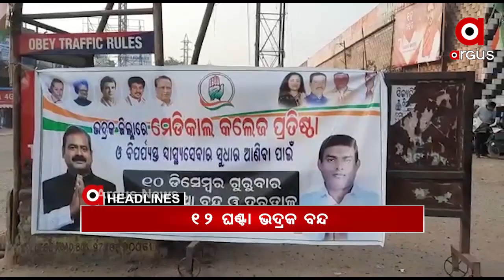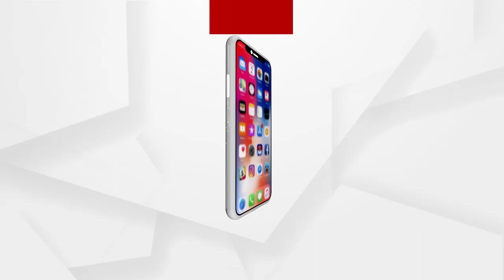Headlines 9am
ଆଜି ନୟାଗଡ଼ ଯିବେ ରାଜ୍ୟ ବିଜେପି ପ୍ରଭାରୀ ଡି. ପୁରନ୍ଦେଶ୍ୱରୀ

ନୂଆ ସଂସଦ ଭବନ ପାଇଁ ଆଜି ହେବ ଭୂମି ପୂଜନ ସମାରୋହ

କଂଗ୍ରେସର ଆଜି ୧୨ ଘଣ୍ଟିଆ ଭଦ୍ରକ ସହର ବନ୍ଦ ପାଳନ,

ସୁନ୍ଦରଗଡ଼ ଉଜ୍ଜଳପୁର ଫରେଷ୍ଟ ରେଞ୍ଜରେ ହାତୀ ଆତଙ୍କ

ଏବଂ ରାଜ୍ୟର ବିଭିନ୍ନ ସ୍ଥାନରେ ସକାଳୁ ସକାଳୁ ଘନ କୁହୁଡିର ଆସ୍ତରଣ.